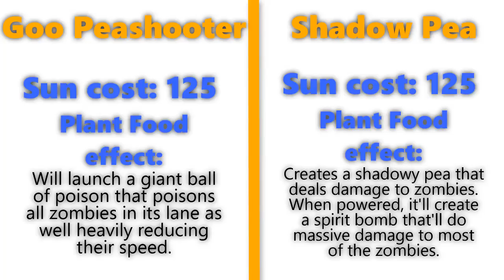Plants Vs Zombies 2 Goo Peashooter vs Shadow Peashooter - Plants Who Win?